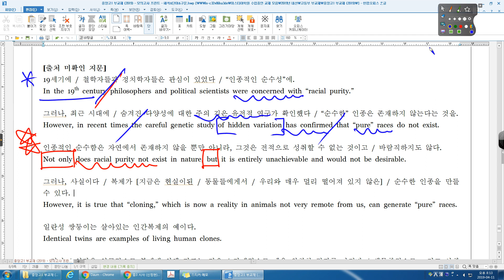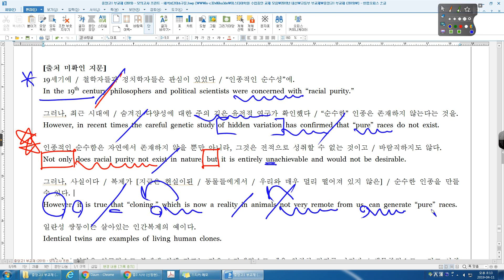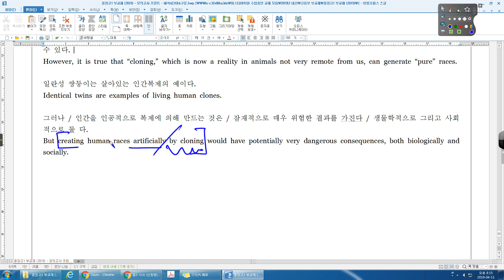군포중앙고1 출처 미확인 지문